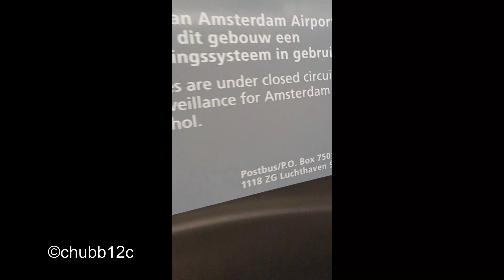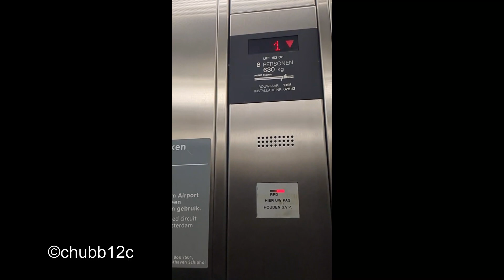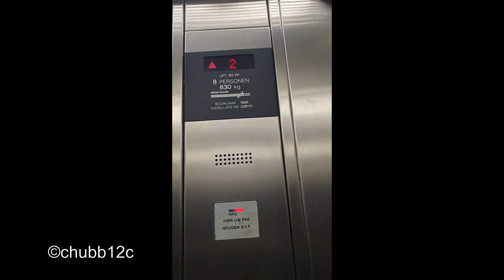kone m series hydraulic roped elevator